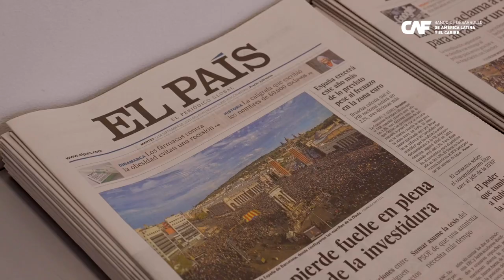América Futura, la apuesta de El País y CAF por informar sobre desarrollo sostenible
CAFenEuropa ¿Sabías qué el diario El País cuentan con una sección impulsada por CAF? Así es, te hablamos de América Futura, un ambicioso proyecto que busca convertirse en el mayor portal digital de contenidos sobre el desarrollo sostenible en América Latina y el Caribe.

Lorena Arroyo, su directora, nos cuenta sobre esta iniciativa que ofrece un espacio para pensar en un continente más diverso, más resiliente y menos desigual.

Además, nos invita a estar atentos a la reunión histórica que sostendrán, este viernes 15 de septiembre en Santiago de Compostela, los ministros de Economía y Finanzas de la Unión Europea con sus pares latinoamericanos y caribeños.